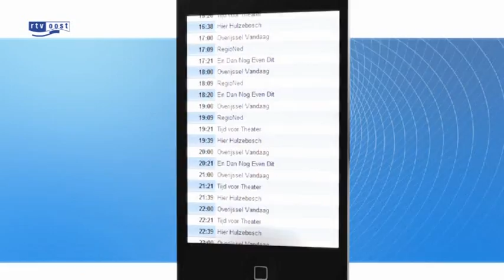Promo app RTV Oost (Android/iPhone) versie 2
Waar je ook bent, je hoeft voortaan geen nieuws uit Overijssel meer te missen. Nieuws, sport en weer, in beeld en geluid op Android-toestellen met minimaal Android 1.6.

Met deze app kun je:
- Al het nieuws uit Overijssel lezen, zien en horen.
- Live TV Oost kijken.
- Live Radio Oost luisteren.
- Een waarschuwing krijgen bij "breaking news".
- Programma's van TV Oost terugkijken via Uitzending Gemist.
- Reageren op nieuwsberichten en reacties lezen.
- Het 'Overijssels Nieuws in 1 minuut' bekijken.
- Nieuws delen met je vrienden via Facebook, Hyves, Twitter en e-mail.
- Snel je eigen nieuws doorgeven.
- Teletekst Oost raadplegen.

RTV Oost is er altijd en overal, ook onderweg. Download de app gratis!
*Het kan zijn dat live TV kijken in deze app niet werkt op uw toestel. De oorzaak hiervoor is bekend, maar ligt buiten de omroep en ontwikkelaar.